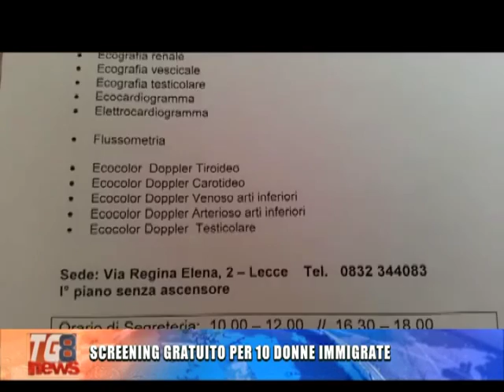SCREENING GRATUITO PER 10 DONNE IMMIGRATE